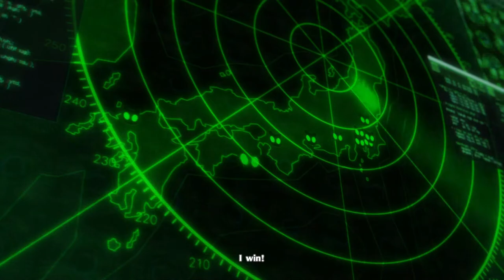Persona 5 Royal - #119 Cruise Ship Boss Battle - JP Dub/No Commentary Playthrough